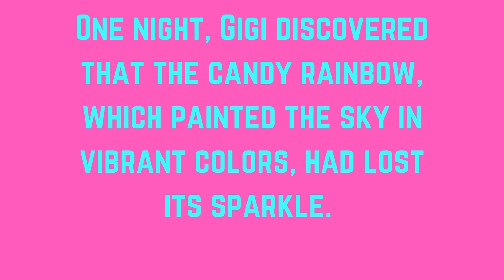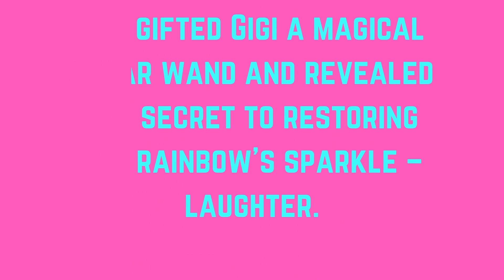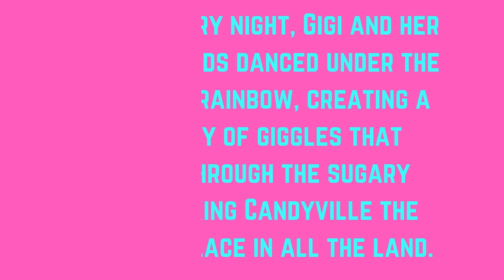🍭"The Candy Caper" | Bedtime Story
Embark on a sweet adventure with "The Candy Caper," a delightful tale that unfolds in a whimsical world filled with mystery and excitement. In this enchanting story, the Candy Caper becomes the focal point of intrigue, weaving its way through each chapter and leaving readers fully immersed in its sugary allure. As the characters delve deeper into the Candy Caper, they discover a world where sweetness and mystery intertwine, creating a narrative that will keep you hooked from beginning to end. Indulge in the charm of "The Candy Caper" as it sweetens the imagination, turning each page into a delectable experience.

Timestamp:

00:00:00,150 - 00:00:03,030
Story, kids rise. The

00:00:28,870 - 00:00:31,310
coated sky, Gigi would come to

00:01:01,379 - 00:01:04,019
With determination and a sprinkle of

00:01:36,769 - 00:01:37,689
everywhere.

00:02:09,128 - 00:02:11,848
hills, making Candyville the happiest

00:02:35,168 - 00:02:36,928
Storey Kids rise.